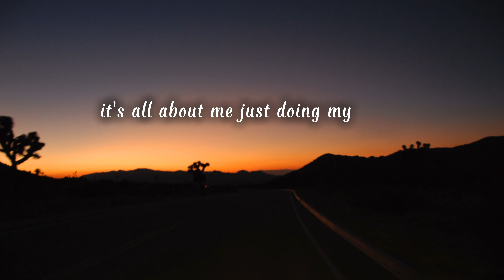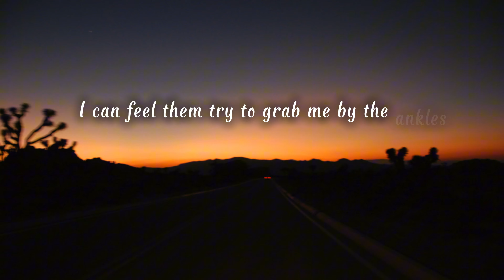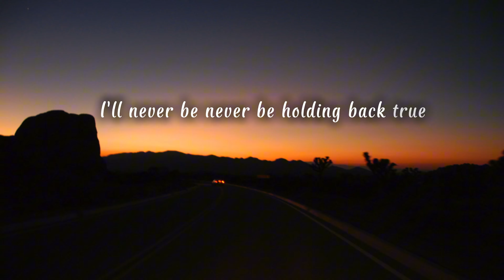Primal-Neffex lyrics [lyrics]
Lyrics

I’m alright, yeah
Living in the shadows in the night yeah
Always searching looking for the light yeah
Anything to understand this life yeah
Need someone who can hold me down yeah yeah
Feel buried in the ground yeah yeah
If I could just be found yeah yeah
I don’t know why I’m down yeah yeah
And I’ve been feeling spiteful
Everything has got me in denial
Put me on trial
Waves of emotion like a tidal
I see you and I feel it now yeah yeah
I feel my heart it pounds yeah yeah
Vibrations from the sounds yeah yeah
I wanna feel you now yeah yeah ohhhh
I know
All the dark places where my mind goes
Thoughts spin around like a vinyl
And you got me feeling something primal
It's vital i need something new, a revival
I can feel it spreading like it’s viral
It's something primal
I know
Now I know
How you make me feel is something primal
Shaking bodies in the back
I can see her move
I just wanna piece of that
Everything you do got you lookin' hella bad
Got something to prove with
An attitude like that
With an attitude like that
We can feel the rhythm like it’s tribal
I feel her body next to mine tho
I’m lookin' for a sign ohhh
I feel something inside
Instinct that i can’t hide
Bad thoughts are in my mind
It’s like they got me blind
I’m not in control it’s like I Lost my soul
Nervous and I don’t know
Just where the night will go i know
Its something primal
I know